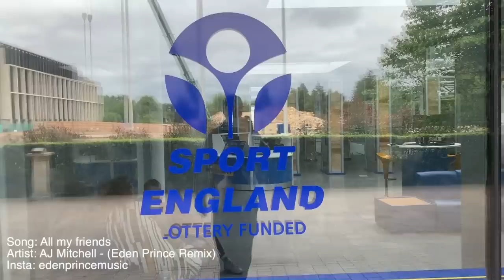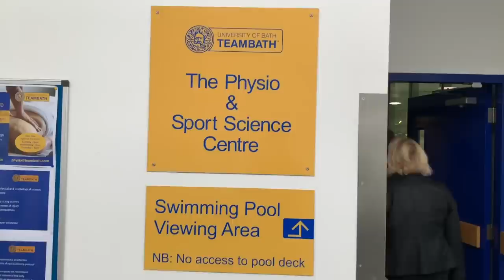CRICKET TIP - HOW TO IMPROVE YOUR LEG SIDE SHOTS | SCOLL STORIES 244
In today’s vlog I am up early doing some work as my daughter Scarlett woke me up. I then visit the University of Bath Sports Centre which is incredibly impressive. I catch the train into London and the majority of the vlog is of a coaching session I did at Archbishops Park in central London. In it I talk a lot the footwork positions that allow players to hit the ball with power and also hit it well through the leg side.

Artist: AJ Mitchell - (Eden Prince Remix)